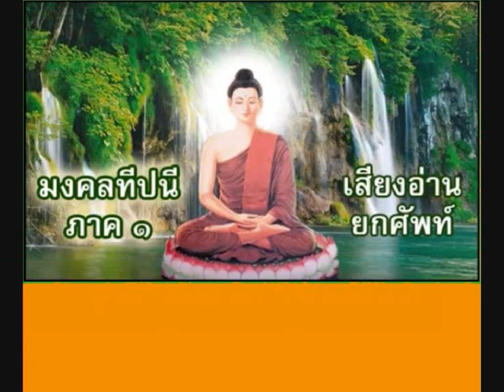214 วินยกถา วจีกมฺมกถา